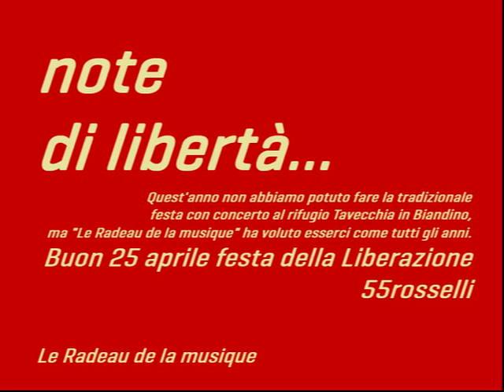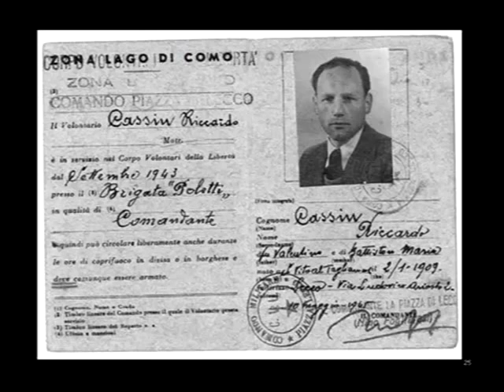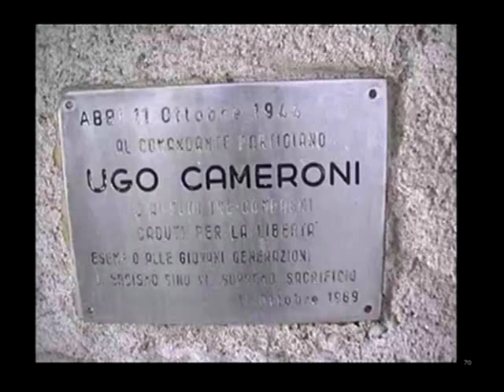Le Radeau de la musique - Buon 25 aprile festa della Liberazione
NOTE DI LIBERTA':
Buon 25 aprile festa della Liberazione

Le Radeau de la musique